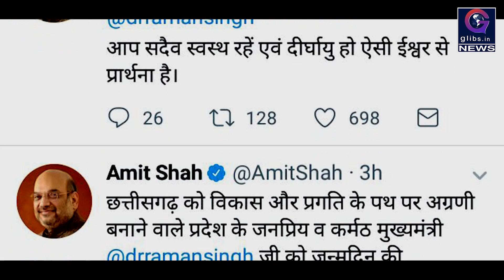Exclusive: 65 के हुए मुख्यमंत्री डॉ. रमन सिंह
प्रदेश के मुखिया डॉ. रमन सिंह आज अपना 65वां जन्मदिन मना रहे हैं। इस मौके पर देशभर से मुख्यमंत्री डॉ. रमन सिंह को बधाई और शुभकामना संदेश मिल रहे हैं। इसके साथ ही प्रधानमंत्री नरेंद्र मोदी ने भी रमन सिंह को जन्मदिन की शुभकामनाएं दी है। और  प्रदेश में अलग-अलग संगठनों, राजनितिक दलों और आम नागरिको द्वारा मुख्यामंत्री का जन्मदिन मनाया जा रहा है।